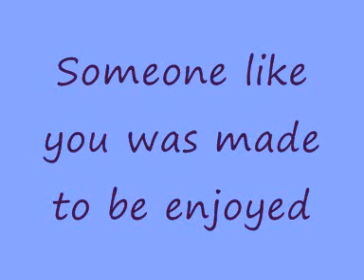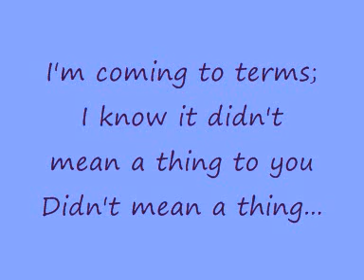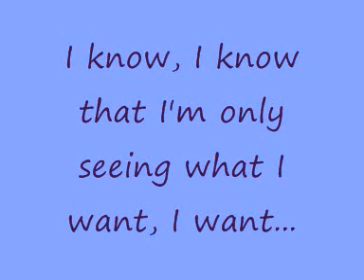Who Said Anything (About Falling In Love?) - The Hoosiers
Who Said Anything (About Falling In Love?) by The Hoosiers, from the album The Illusion of Safety. An incredibly beautiful song.

Lyrics video, kind of like karaoke. Or a Disney sing-along video from days of yore!